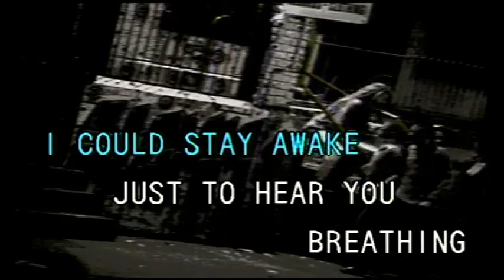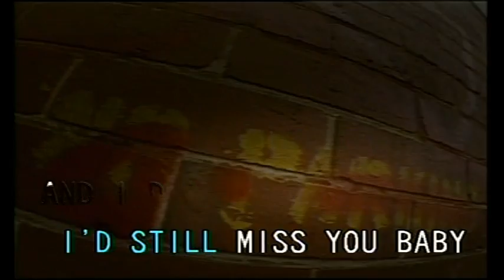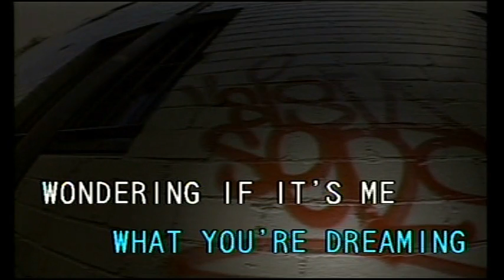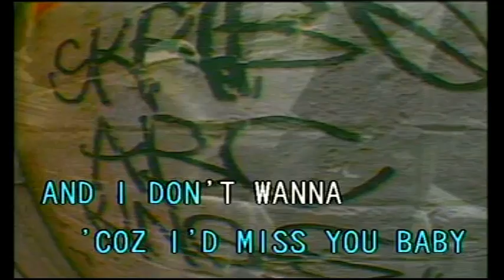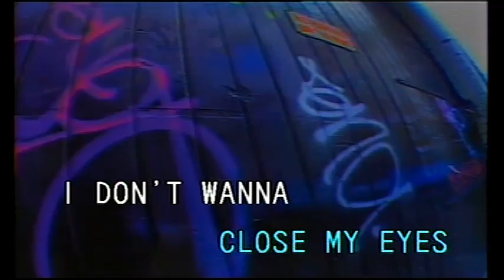I DON'T WAN TO MISS A THING-AEROSMITH-KARAOKE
I DON'T WAN TO MISS A THING-AEROSMITH
KARAOKE